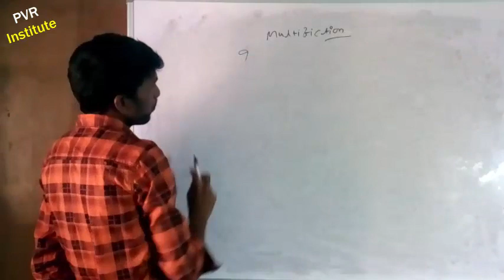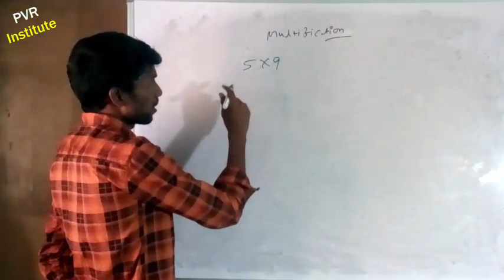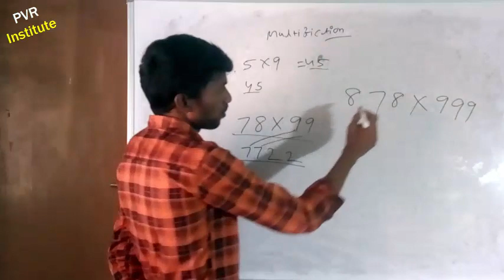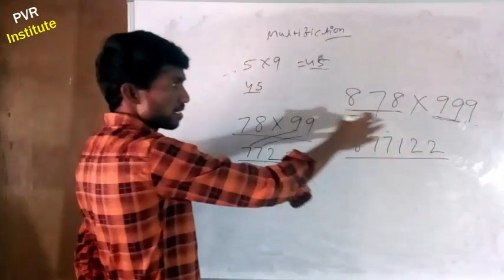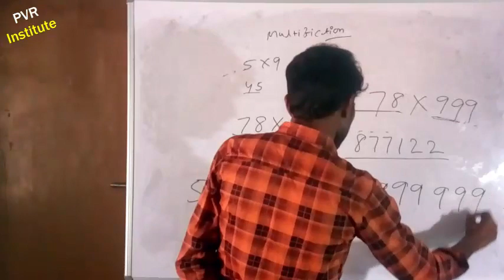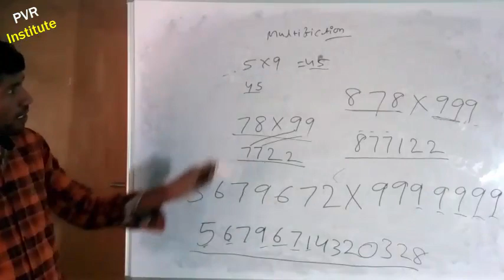Fast Multification technics || PVR Institute